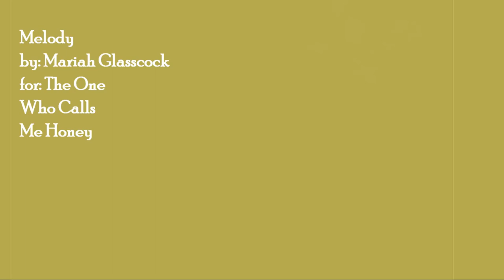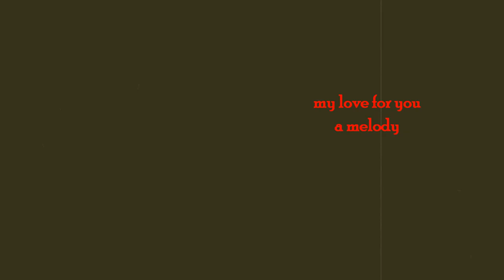Melody - Original Song by Mariah Glasscock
Songs of love are the hardest for me to write.  This song is about overcoming that challenge, overcoming that weakness in me. I wrote this song for my wife who gives me strength on a daily basis. She is "The One Who Calls Me Honey." Please enjoy love put to melody.

You can find me @MLGlasscock on Twitter.